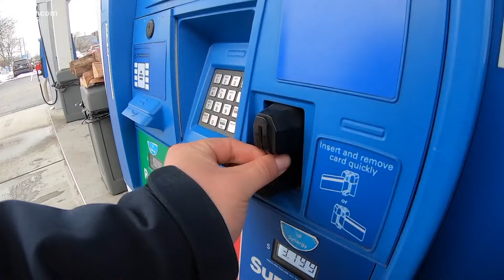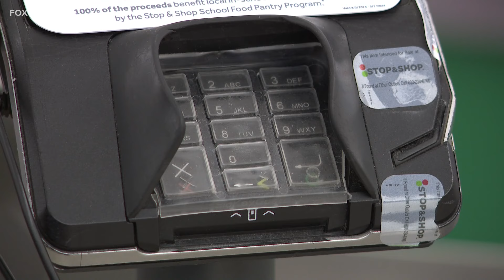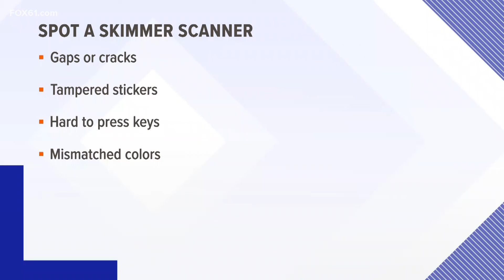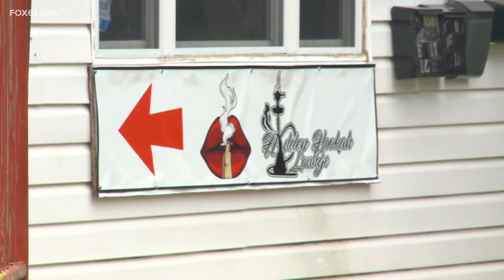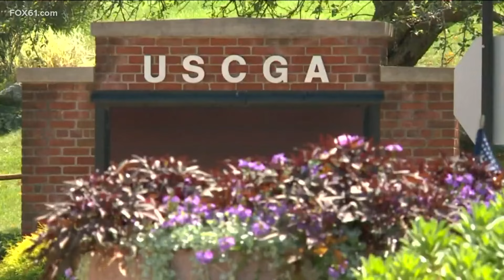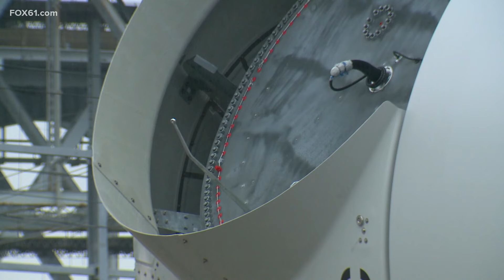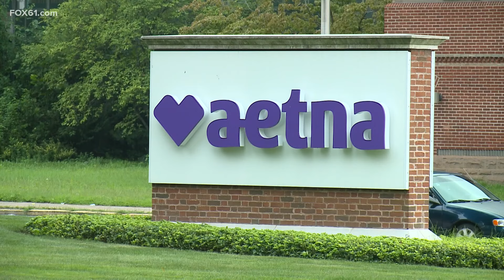Top news stories in Connecticut for Aug. 7, 2024 at 6 p.m.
These are the top news stories in Connecticut for Aug. 7, 2024 at 6 p.m.